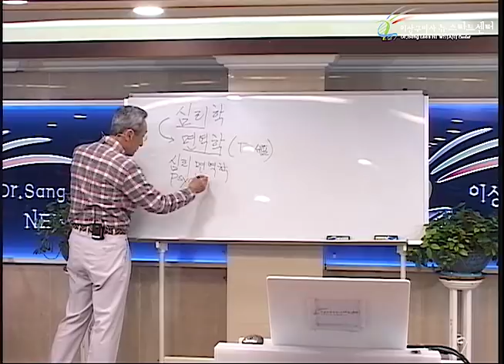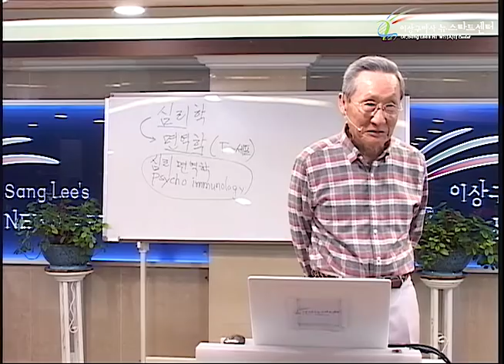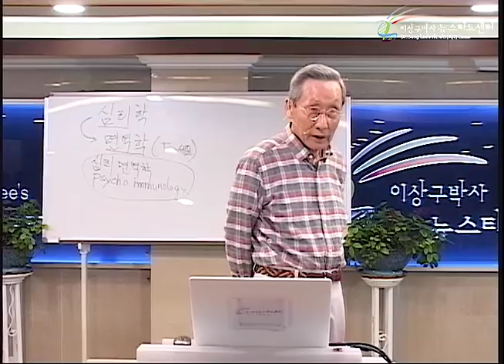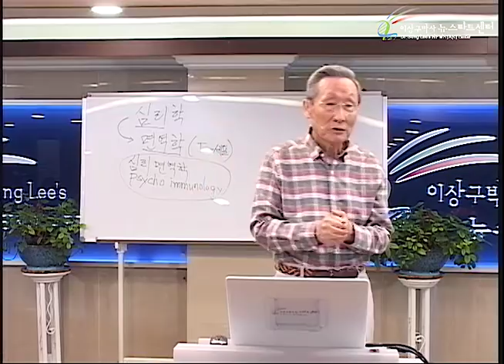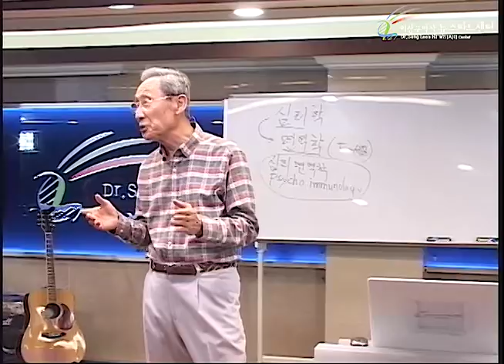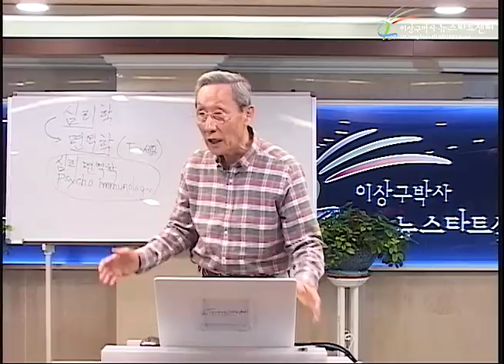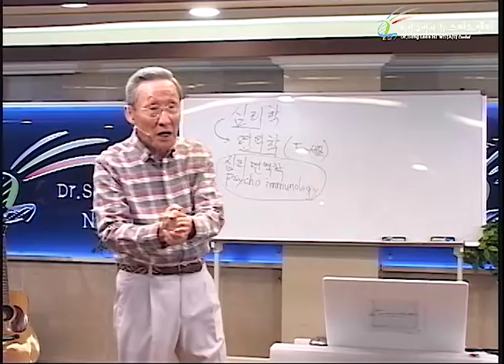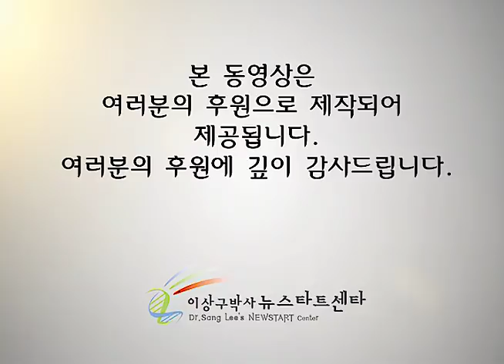R228 11 자가면역성 질병의 치유